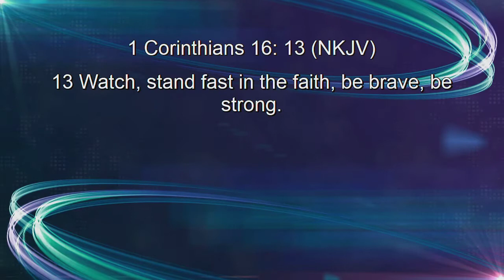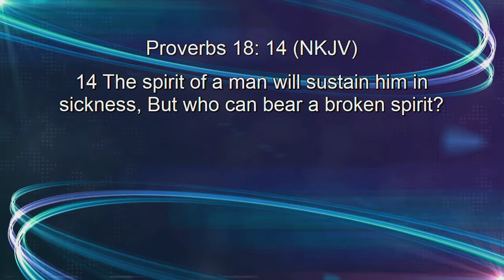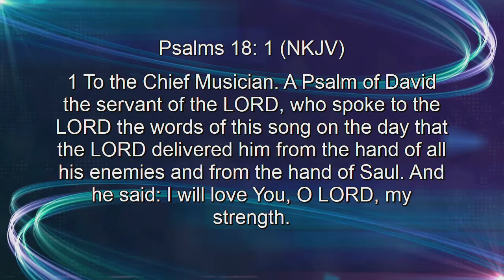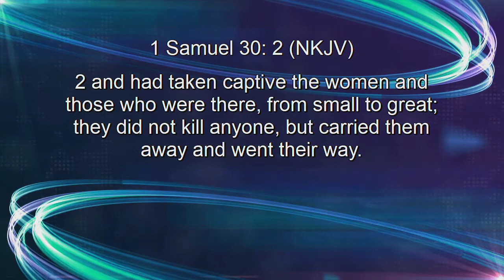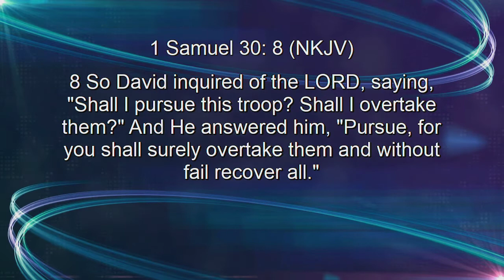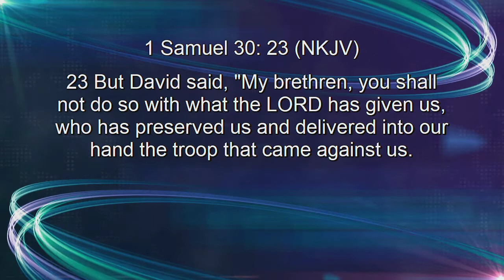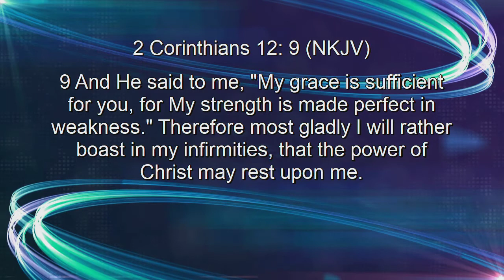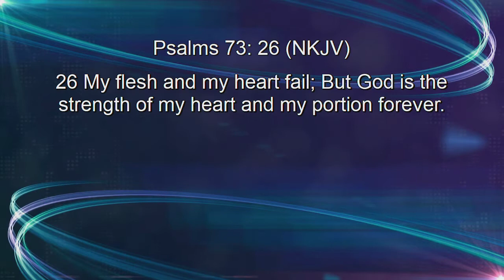Jon Friedt | Wednesday Message | 03-17-2021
Welcome
We are a soul winning church, a disciple-making church, a relationship-building church, a “hands on” church. We believe the Word of God more than what we can see, hear, touch, taste, and smell. If the Word says it; it is so. We must align our thinking and speaking to agree with the Word in order that the blessing may be manifest in our life. Our mission is 2 Timothy 2:2 – To commit unto the faithful so that they can teach others.

Our services can be watched Live on Facebook as well!